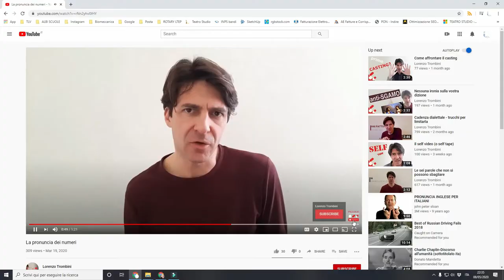Sogno, sporco, potremmo | dizione e pronuncia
"Come POTREMMO racchiudere in questa O di legno..." (W. Shakespeare)
Potremmo, va pronunciato con la E aperta oppure con la E chiusa? Scoprilo in questo video, dove puoi imparare tante regole di dizione sulla O: SOGNO, SPORCO, BOLOGNA e molto altro.

Nel video regole ed eccezioni per la chiusura della O e per la pronuncia della E in tutti i verbi coniugati al condizionale.

E poi la storia su cui esercitarti:

0:00 potrebbe essere un sogno...
0:30 indice
1:06 e così domani ti sposi
1:23 come NON fare
1:36 la o chiusa sulla tastiera del pc
2:02 terminanti in ...ogn...
2:25 tantissimi esempi in una frase (INCEPTION)
2:37 terminanti in ...oi...
3:00 Troia (città)
3:10 La E nei verbi
3:45 esempio, verbo potere
4:01 l'accapatoio di vigogna
6:10 omografi
6:33 parole extra (SPORCO, SPOSO, FREDDO)
6:59 la prima parola del dizionario
7:20 prossimo video
7:30 domande?
7:40 come decidere che parole usare
8:10 bloopers

Visita il mio sito web dove carico tutte le storie per esercitarsi!